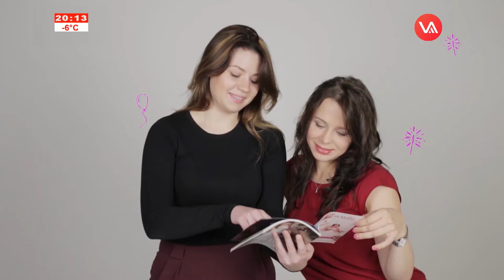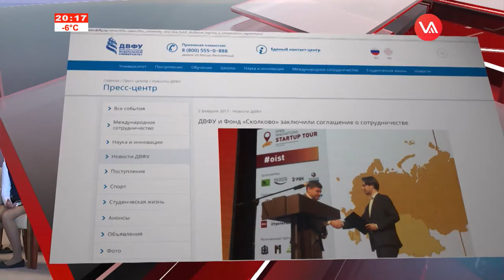Новости на Восьмом от 07.02.17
• В Приморье задержали помогайку-контрабандиста
• Кольцо Третьей Рабочей освободили от незаконно установленных павильоны автостраховщиков
• Кто поможет открыть свое дело? О своих покровителях рассказали владивостокские бизнесмены
• Дело Андрея Поплавского просят вернуть прокурору для доследования
• Владивостокская школа «Управдом» приглашает горожан на первое в этом году занятие
• Дорога в Сколково. Медицинские разработки четверокурсника ДВФУ претендуют на гранты и инвесторов
• Ветераны Владивостока продолжают проводить для школьников уроки мужества
• Информационное агентство «Приморье24» ищет идеальную пару
• Болельщикам ВК «Приморочка» предложили выбрать имя леопарду, ставшему талисманом команды
• Сильнейшие бойцы Приморья по ММА сразились за титулы чемпионов
• Приморскому Сафари-парку исполнилось 10 лет